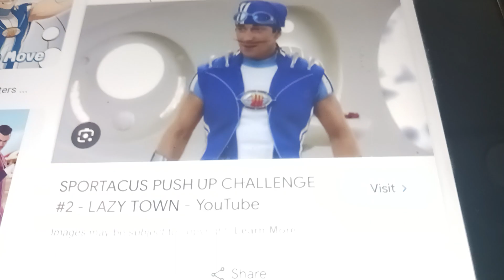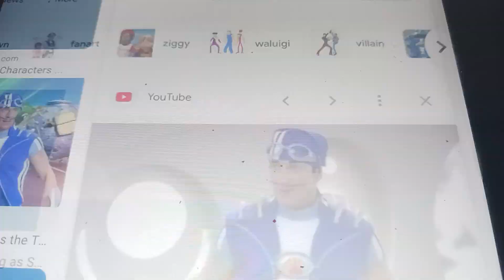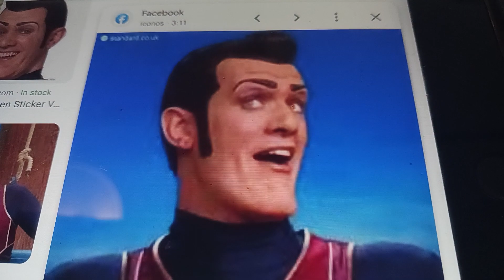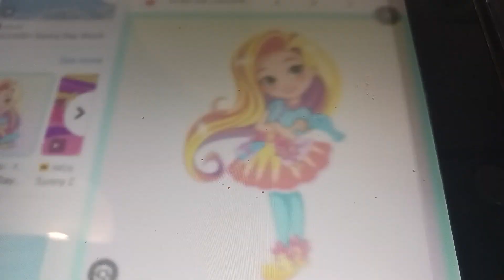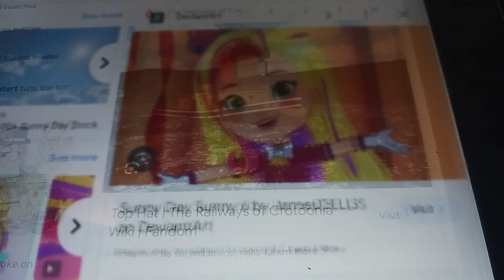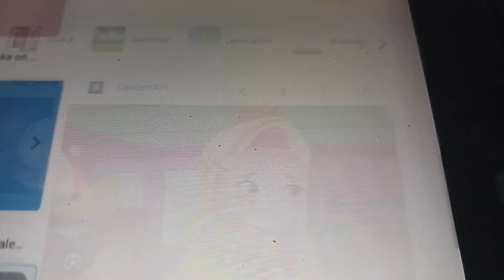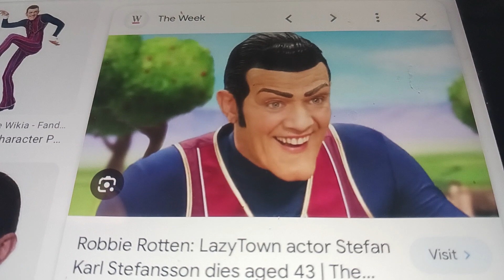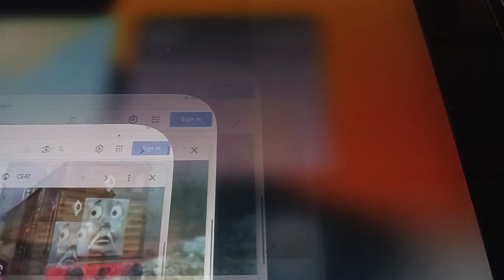amethyst and the magic school part 2